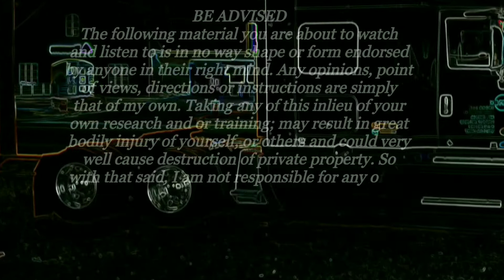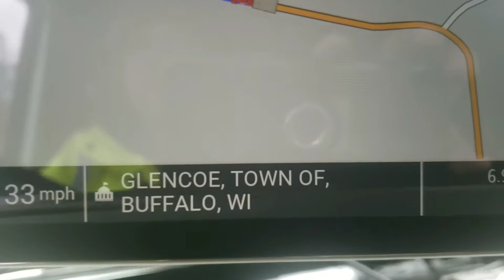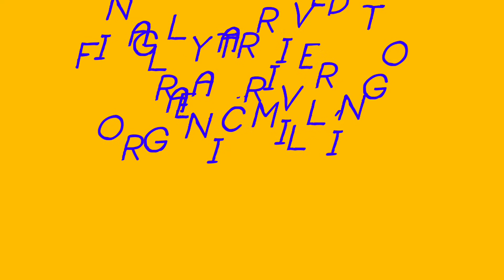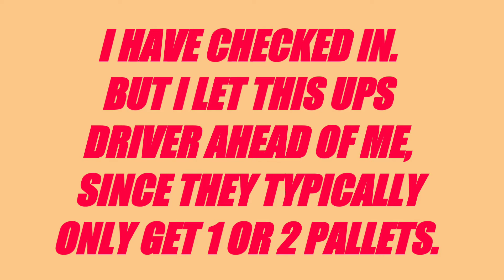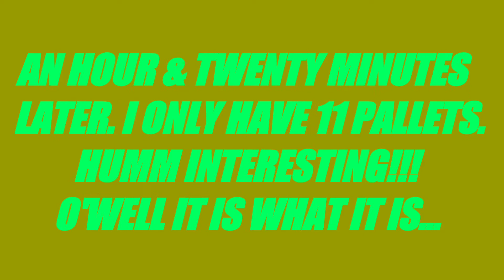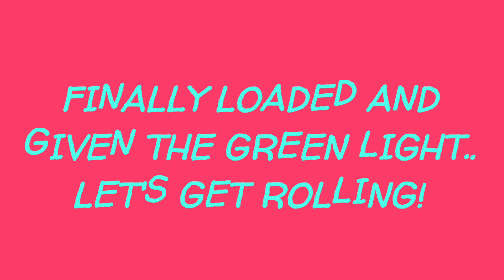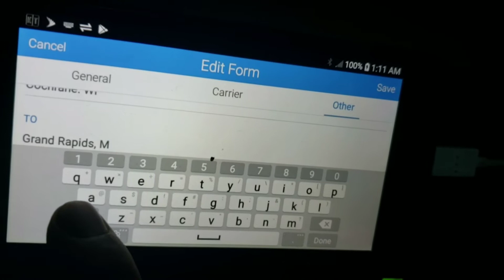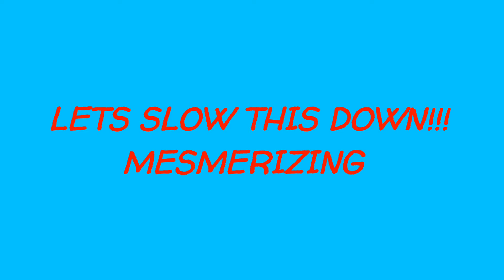Wednesday November 13, 2019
A recap of my day. Its as usual it began by leaving the reciever. I stayed in their parking facility and completed a reset.